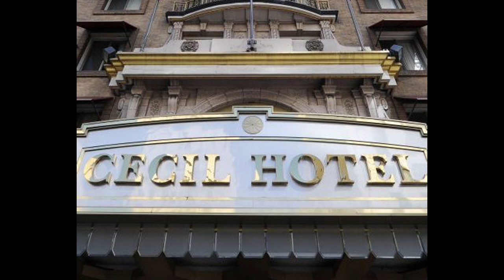Nightmare at The Cecil Hotel with Richard Ramirez the Night Stalker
If you love the thrill of creepypasta, the chilling details of true crime, and the spine-tingling depths of horror stories, you're in the right place. Today, we delve into a sinister tale whispered across the shadowy corners of Reddit, a tale of a grimy hotel, a troubled janitor, and the darkness that seeped through the cracks of reality.

Get ready to descend into the world of the Cecil Hotel, a place notorious for its checkered past and haunted reputation. In the 1980s, it became the twisted stage for the Night Stalker, one of history's most notorious serial killers. But was that the beginning of the horror, or merely a horrifying crescendo?

Meet Eddie, a weary janitor burdened with years of the Cecil's secrets. Whispers slithered from the walls, a stench of evil clung to the air, and the shadows played disturbing tricks on his sanity. Was Eddie crumbling under the weight of his grim surroundings, or could he see something the rest of the world was blind to?

Join Eddie as he witnesses the impossible, stumbles upon chilling evidence, and finds himself caught in a deadly game of hunter and hunted. What secrets does Room 1406 hold? Was the Night Stalker the Cecil's only monster, or was he just the most infamous? What happens when a man dares to peel back the layers of darkness?

Don't let the journey end here. Unravel the mysteries of the roads less traveled with us, and prepare to be enthralled by stories so gripping, you'll be left wondering what might be lurking around the next bend.